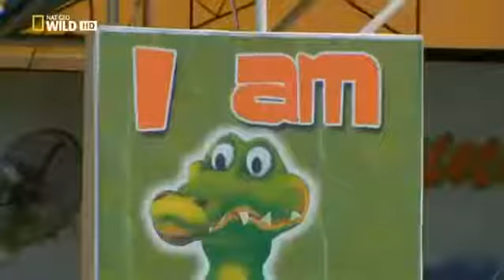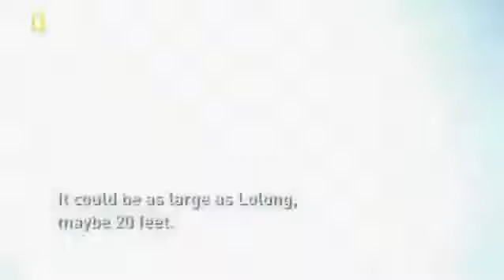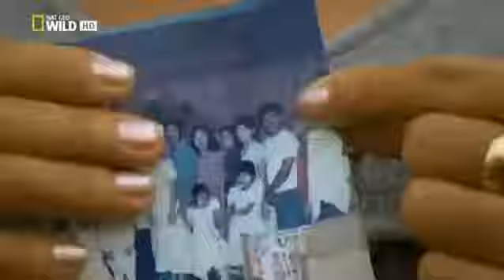Increíble Ataques De Animales Salvajes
Documentales de Animales HD 2015 completas en español de la película o esperar que la gente lo comparta ampliamente a continuación, estas comunidades de Facebook : verygood ▻ link